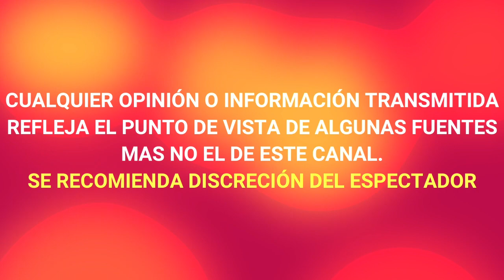LUTO EN EL ESPECTACULO TRISTE PÉRDIDA HOY, ARACELY ARAMBULA SE VISTE DE LUTO PIERDE LA VIDA SU PAPÁ